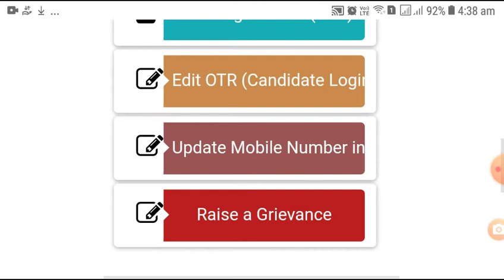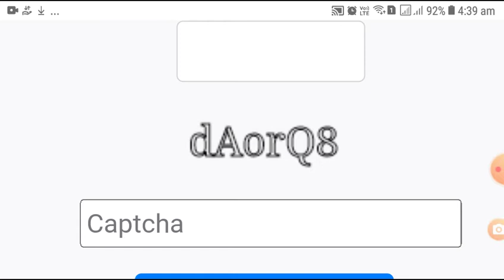Tspsc website లో మొబైల్ number ఈ విధంగా update/ మార్చుకోండి (Free గా మీ మొబైల్ లొనే)